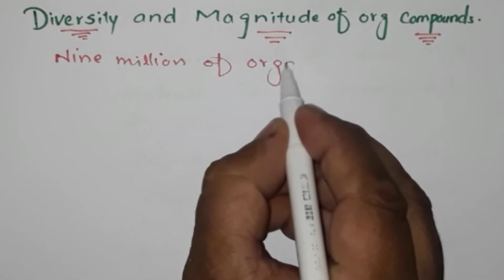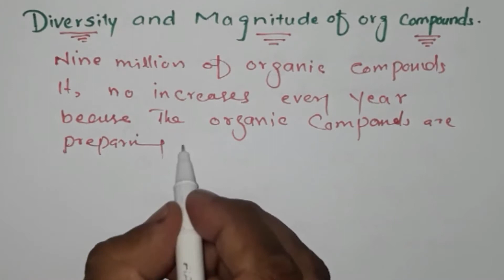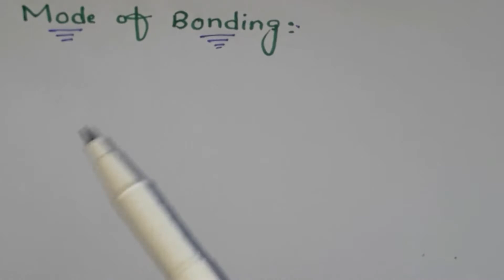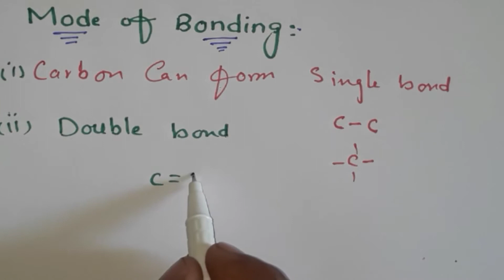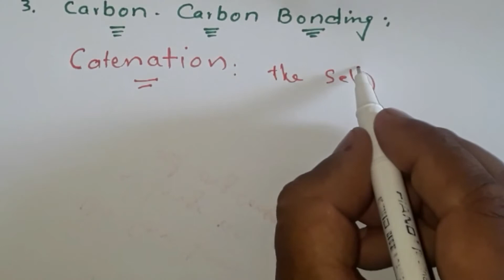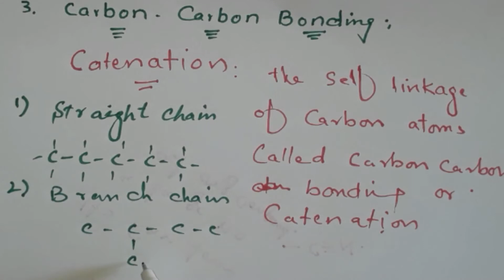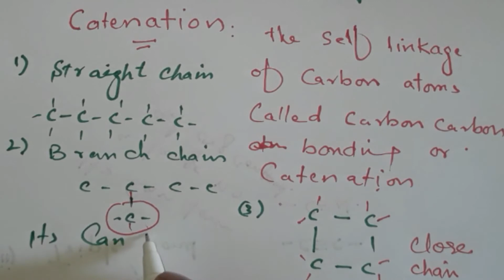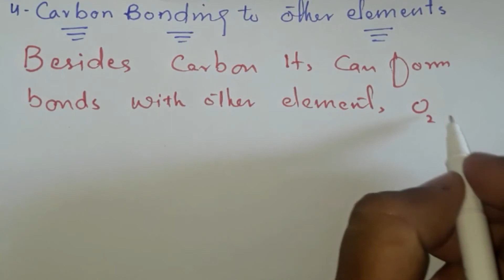Chemistry Class 10th, Topic; Diversity & Magnitude of Organic Compounds